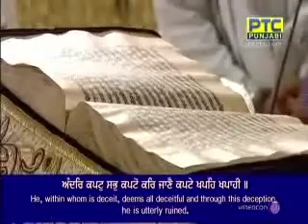8 April 2022 Evening Hukamnama Darbar Sahib || Harmandir Sahib || Golden Temple Amritsar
8 April 2022 Evening  Hukamnama Darbar Sahib

8 April 2022 Today Hukamnama Sahib | Sri Darbar Sahib | Sri Amritsar Sahib sri Harmandir sahib

Today's Hukamnama

Today Mukhwak

hukamnama

Hukamnama sahib

hukamnama sahib

sgpc hukamnama

mukhwak

harmandir sahib

punjabi gurbani